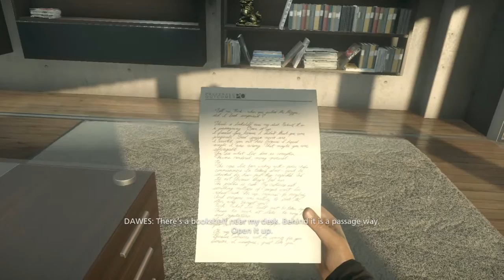Battlefield™ Hardline walkthrough Ending:kill dawes